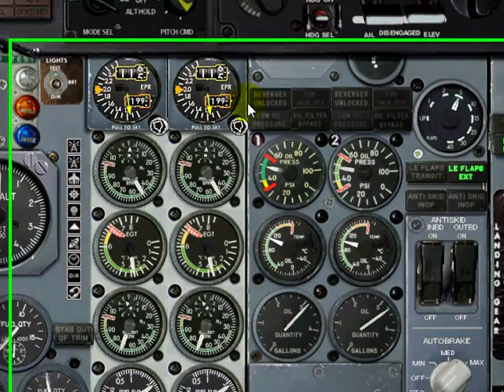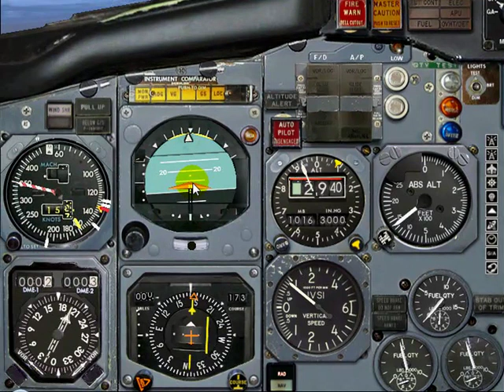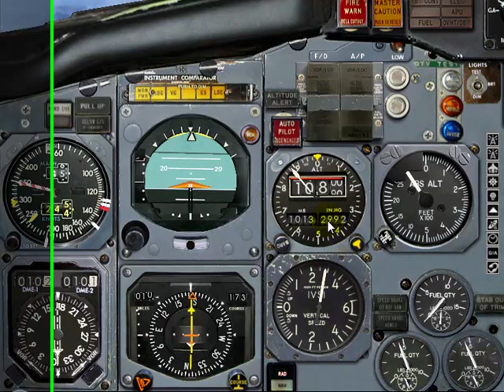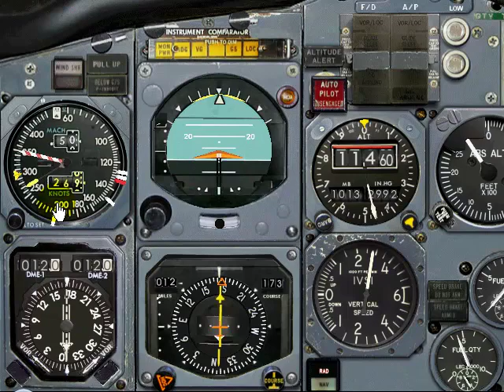takeoff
Episodio 7 en la serie Vuelo Demostrativo en B-737-200 con el modelo de Tim Mouse y el panel de Richard Probst.
En este capítulo analizamos la maniobra de despegue y ascenso inicial hasta los 10.000 pies.